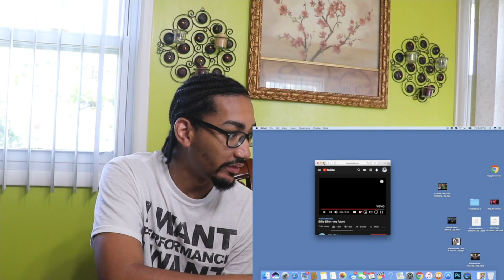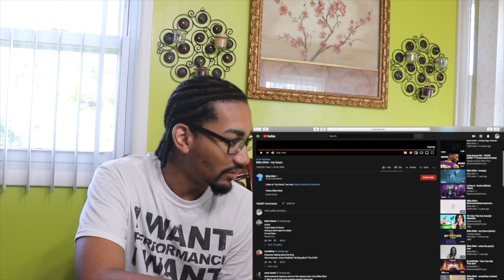Billie Eilish - my future (REACTION!!)